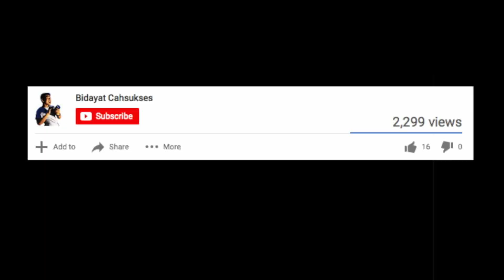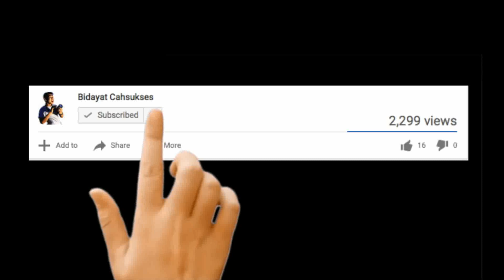JALAN-JALAN KE-BIS KETEMU CEWEK CANTIK || Bukit Indah Simarjarunjung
HALO. sobat Sukses...ketemu lagi nih...ok ini video masih bertemakan liburan ya. dan kali ini kami jalan ke BIS (BUKIT INDAH SIMARJARUNJUNG) tempatnya asik banyak spot fotonya dan pastinya bagi kamu yang jomblo banyak cewek2 cantik yang mungkin bisa jadi jodoh kamu..heheh...Tonton sampai habis yaa.

.jangan lupa juga buat nonton video yang lain ya.